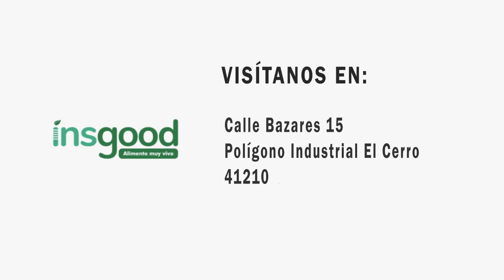Canal patrocinado por INSGOOD Granja de Insectos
Distribuidor andaluz de alimento vivo ecológico para tiendas de animales, centros zoológicos y otros usos. Envíos por donde quiera